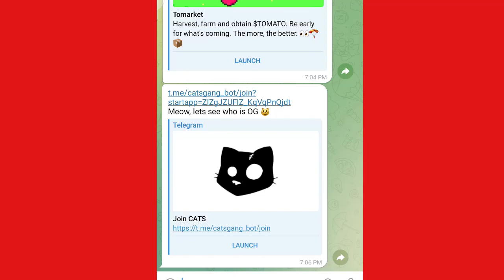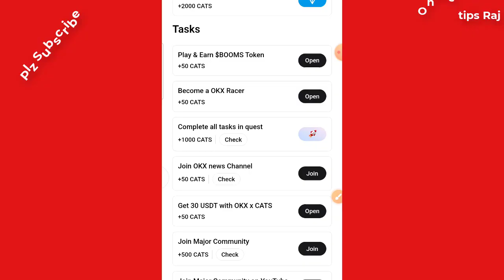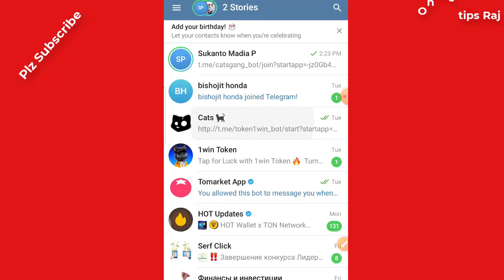Cats mining 300 ডলার ইনকাম করুন। New Telegram Mining bot / Cats Telegram Mining / Earn money online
Cats mining 300 ডলার ইনকাম করুন। New Telegram Mining bot. Cats Telegram Mining. Earn money online. How to make money online. Earn money online. Carts account create.

Cats mining account create
new mining bot telegram
today new telegram mining bot
blum telegram mining bot
telegram mining bots
blum new telegram mining bot
tapswap telegram bot mining
telegram bot
new mining bot
telegram bot earn money
telegram mining
telegram mining app
new telegram mining
blum airdrop teligram bot mining
bot telegram
new mining on telegram
new mining app
mining bot